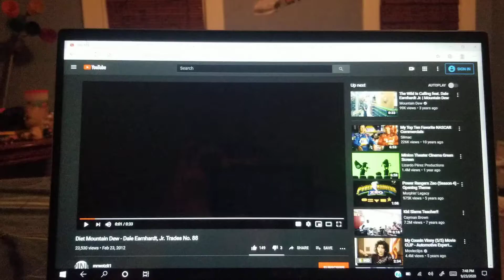Dale Earnhardt Jr Diet MTN Dew Commercial Parody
Blossom: The Kid

Buttercup: The Guy

Hot Rod: Dale Earnhardt Jr.